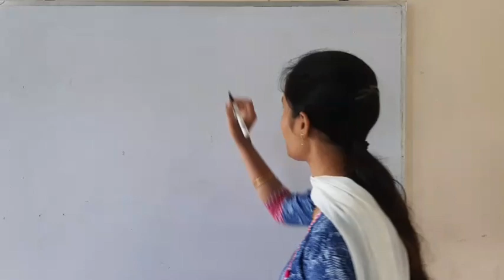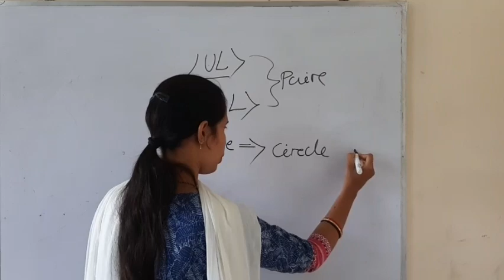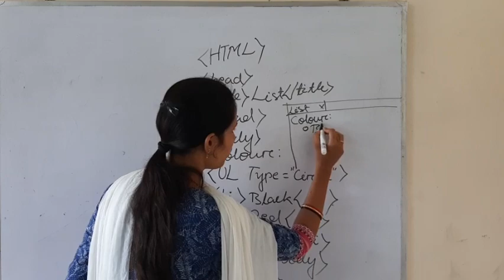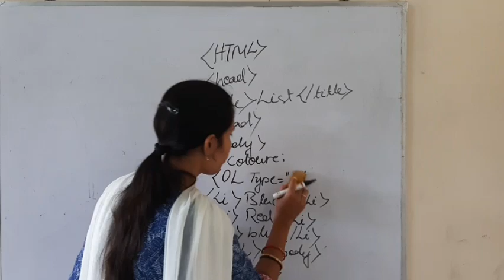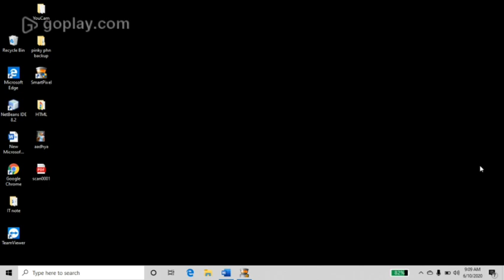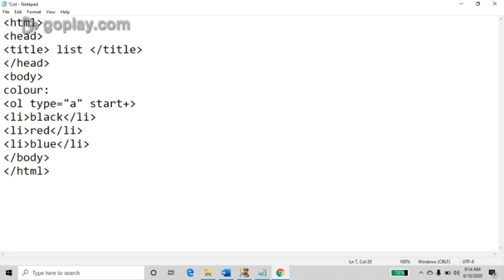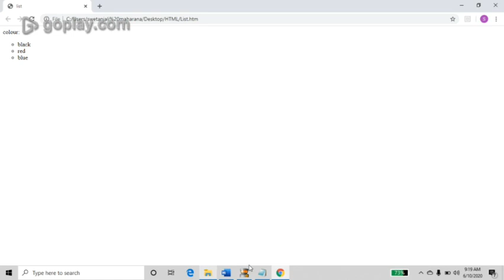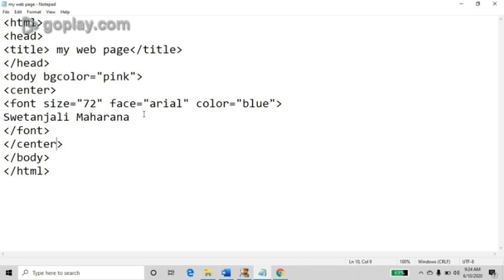IT Class 10 List tag of HTML BY SWETANJALI MAHARANA